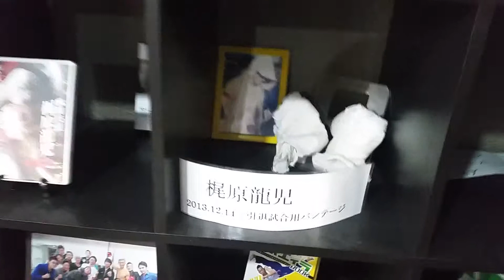軽貨物 運送 ドライバー 求人 レッスルワン 新大久保 アンディウー選手 展示品 東京都 葛飾区 足立区 墨田区 江戸川区 江東区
23区内東京葛飾区で軽貨物のドライバー募集求人です。

軽貨物 求人
軽貨物 独立
軽貨物 開業
軽貨物運送